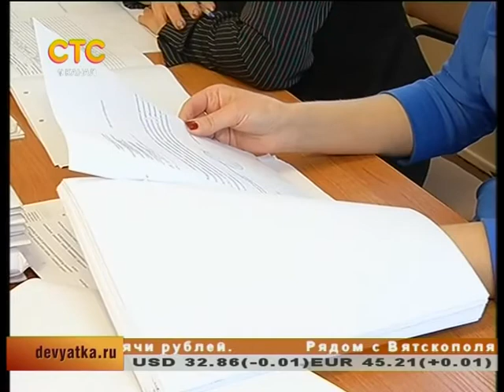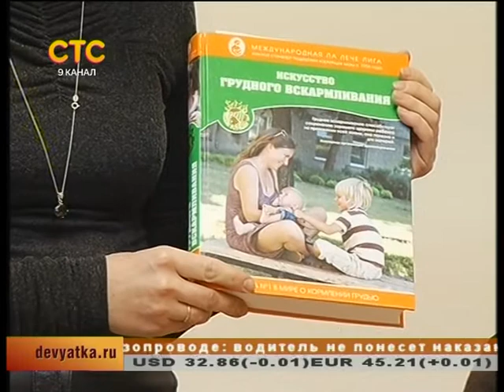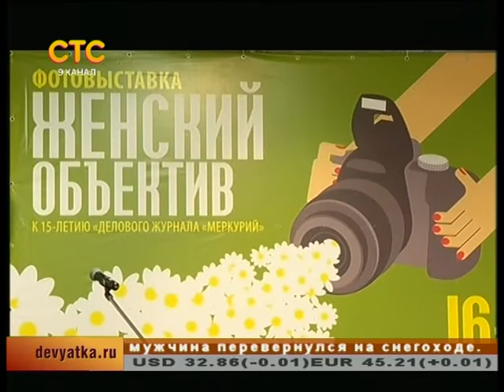Выпуск бюро новостей Давеча